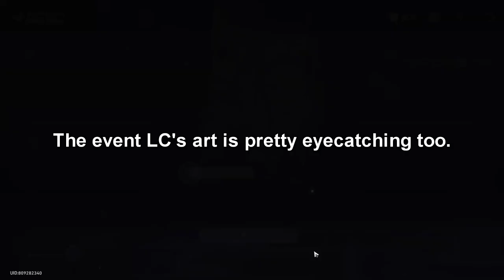PoV: You got Silver Wolf's Light Cone but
Honkai: Star Rail experience by yours truly